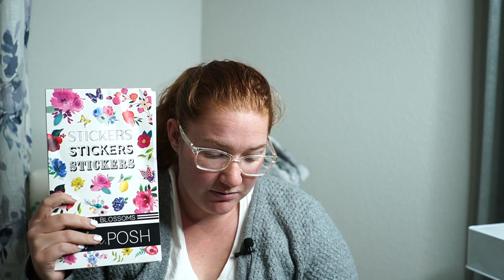Happy News with Amber episode 37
Today we are talking all about the Disney release, Hobby Lobby clearance, Book club, and Live.Love.Posh's stickerbook restock!

~Love my nails? I use Dipwell to dip at home! Use this link for $10 off your first dipwell order:

~Send me Happy Mail:
Amber Thorne
7661 McLaughlin Rd. PMB 286